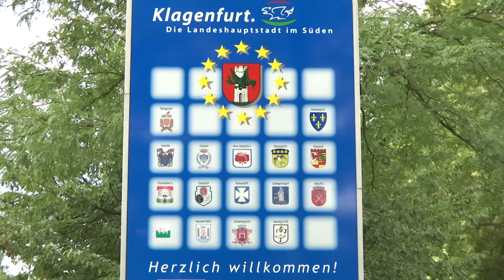Dernières infos avant le choc PSG / OL du Trophée des Champions 2016